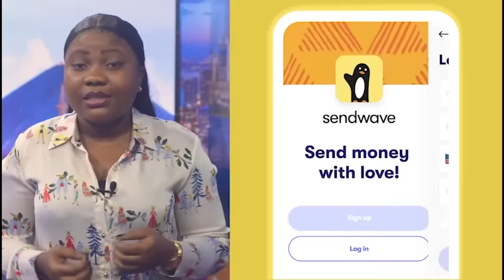MFUMU TOTO & EPENGE : NON A LA COMPLICITÉ DE LA COMMUNAUTÉ INTERNATIONALE. LA VÉRITÉ ÉCLATE